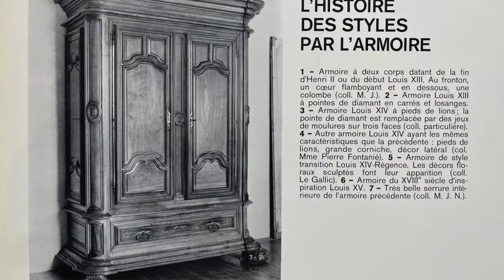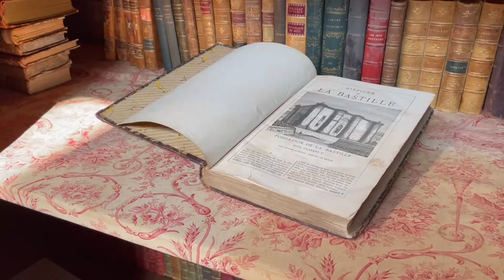Late 17th century French Antique/Period Furniture: Monumental Walnut Armoire from Périgord!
Part of a series on French armoires, this video discusses an iconic example of luxury furniture made in the southwestern French region of Périgord circa 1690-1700. The walnut period piece is equivalent to multiple published examples including one classified a French historic monument, conserved in the château de Monbazillac.

This imposing armoire shows the height of the development of Louis XIV style in this region which due to its remoteness remained very loyal to this style even when other departments had moved on. Thus in the repertoire of French provincial furniture (regional masterpieces here), this armoire is not only emblematic of Périgord but of this style in general as well.

As usual, these videos shed light on the difference between preindustrial period pieces and “antiques.” The most memorable examples of period furniture are collectible and beautiful artifacts that generally date from the 1500s to the year 1840, from when furniture was most readily made as an art form.

Cole Myers